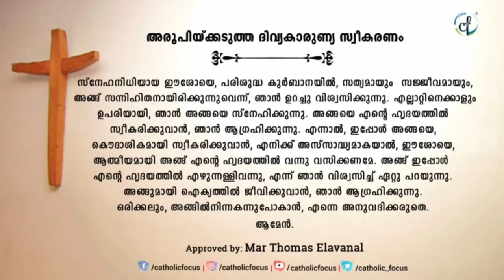SUNDAY HOLY MASS (05/07/2020)